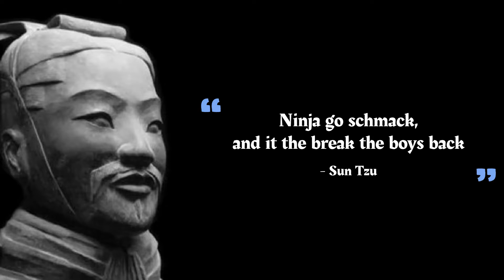Halo's Beautiful Yellow Text [TRIGGER WARNING]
This video was made with PURE RAGE AND F MEDS